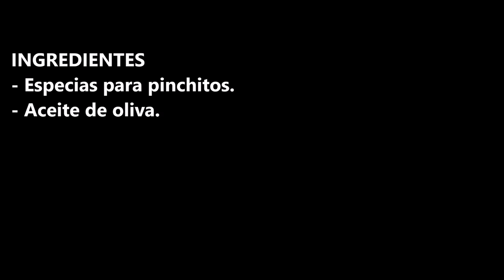POLLO CON ESPECIAS DE PINCHITOS (RECETA FACIL Y CON MUCHO SABOR) / CROCKPOT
INGREDIENTES
- Especias para pinchitos.

INGREDIENTS
- Spices for skewers.
- Olive oil.